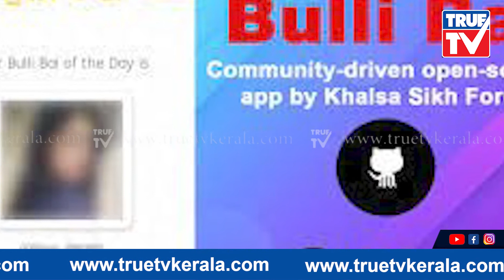മുസ്‍ലിം സ്ത്രീകളെ വില്‍പ്പനയ്ക്ക് വച്ച മുഖ്യ ആസൂത്രക പിടിയിൽ!